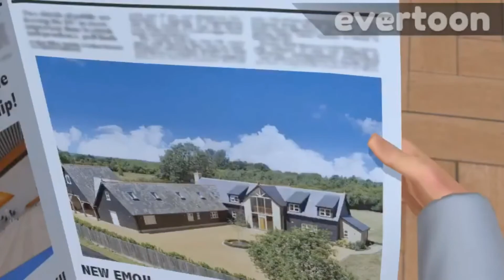Swapaproperty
Swapaproperty how does it work